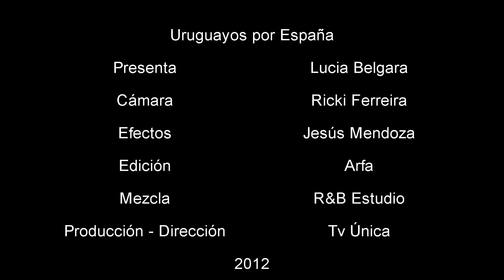Uruguayos por España, Adriana Santana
TV Única presenta UxE, Uruguayos por España.
Lucia Belgara entrevista a Adriana Santana.
Palma de Mallorca, 2012